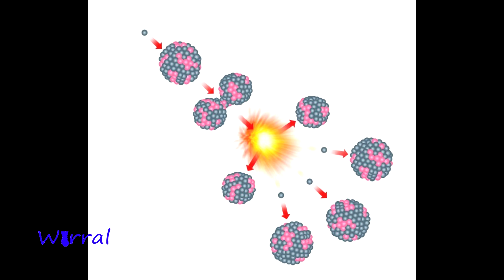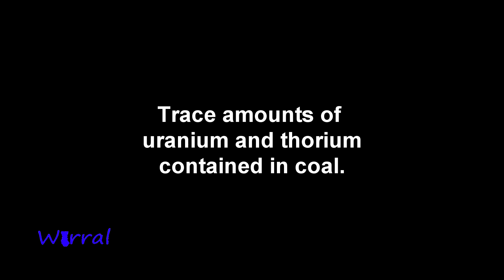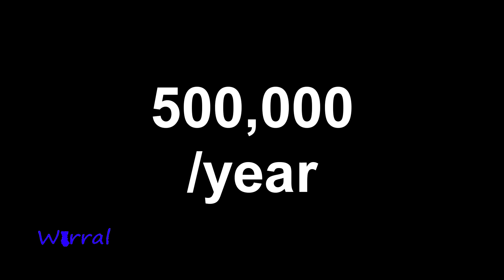This is how RADIO ACTIVE The Wirral is.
Radiation Levels all round the world vary. But its always there. From People, to power stations, CT scanners and Banana's  radiation is everywhere.